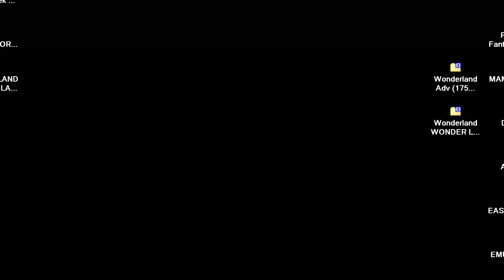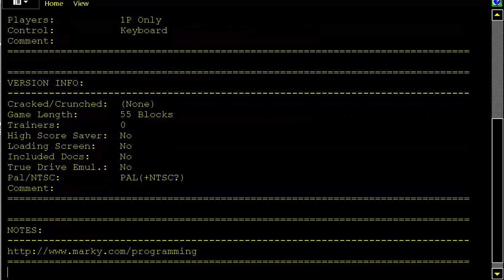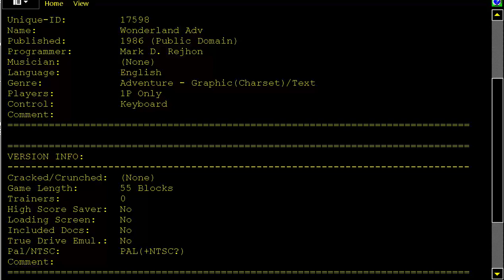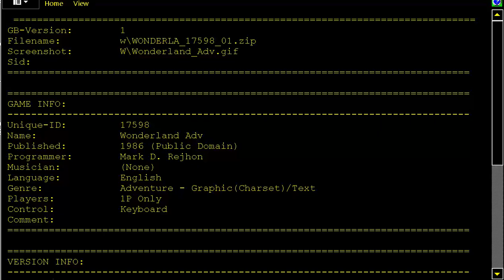Wonderland Adv 1986 PD Mark D Rejhon C64 COMMODORE 64